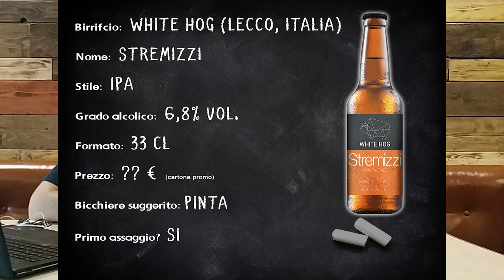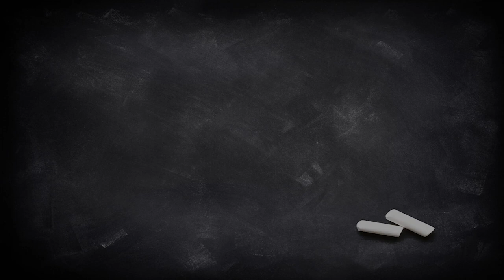SKAL! Stremizzi: una IPA italiana dei lecchesi White Hog. Degustazione #23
La birra di oggi è una IPA italiana prodotta dal birrificio lecchese "White Hog". Un primo assaggio!